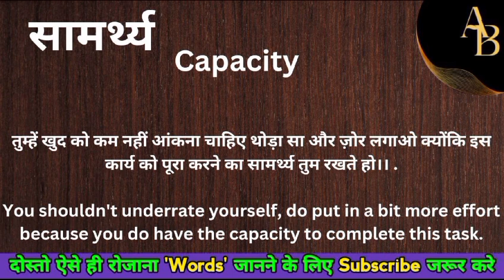सामर्थ्य को इंग्लिश मे क्या कहते हैं || samarthy ka english meaning || word meaning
Samarthy meaning in english
Hindi to English
Word meaning